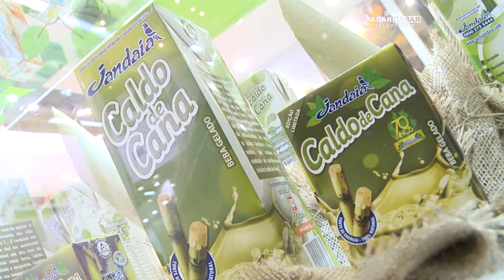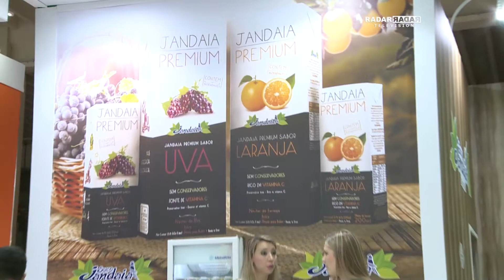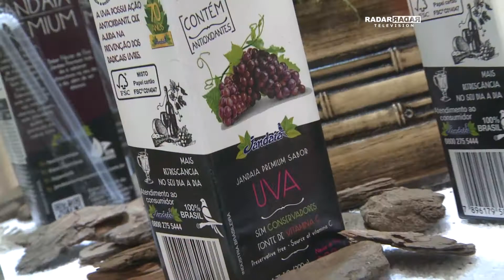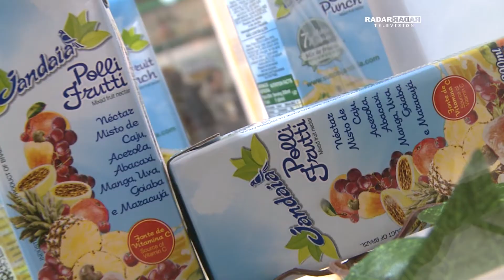SUCO JANDAIA - PROGRAMA RADAR TELEVISION COM APRESENTAÇÃO DE OCTAVIO NETO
Quem também marcou presença na feira foi os SUCOS JANDAIA, que ao longo da sua historia de 74 anos, sempre seguiu as tendências de consumo. “Continuamos afirmando o nosso DNA de inovação e estamos lançando aqui na ABAD a linha Coco +. Que é Agua de Coco +Toque de frutas e vem em três versões: limão, maracujá e tangerina”, explica Eduardo Figueiredo, diretor dos Sucos Jandaia, que diz ainda que a marca está lançando o Caldo de cana versão 1 Litro.